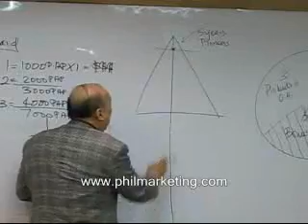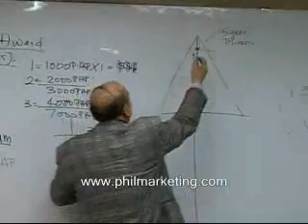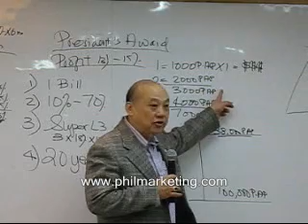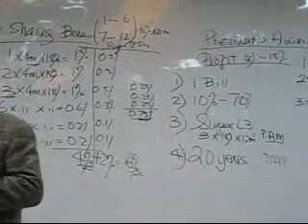8 marketcomp p10